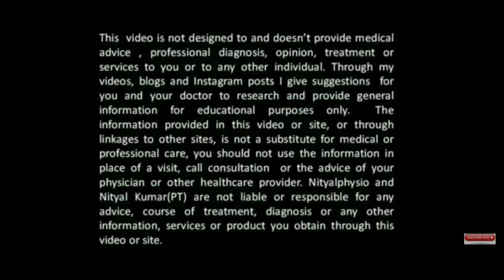Day 3: Relieve neck tightness | Neck Pain | Tightness in neck |Neck tightness exercises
The best exercises for tightness in the neck muscles are explained in this video.

IN this video Dr.NItyal Kumar from Nityal Physio Channel has explained on how to reduce pain in neck due to tight neck muscles, he explained that neck pain and neck tightness are two causes for painful neck region.
10 day Whole Body Wellbeing Challenge